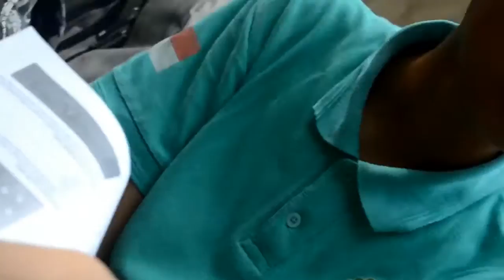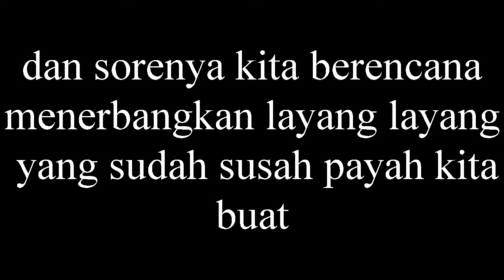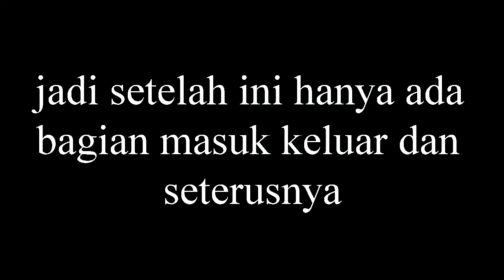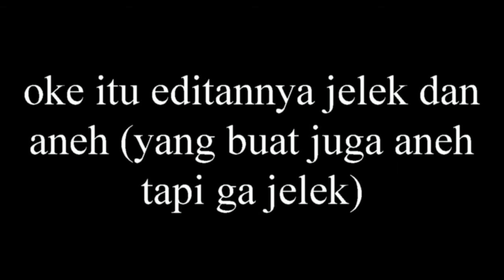Mesoproterozoic - The Indonesia Natural School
Bhakti Bahari 2017  di Ujung Kulon - Indonesia